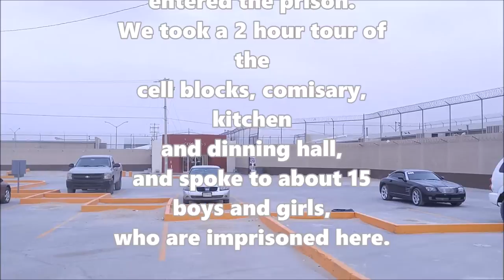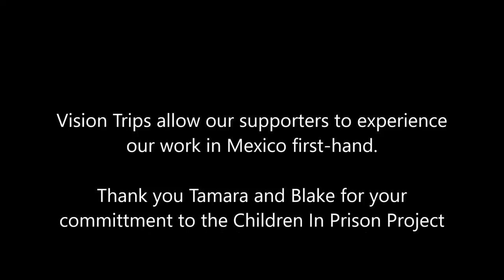Chihuahua Vision Trip Vlog #1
First day of our first Vision Trip to Ciudad Juarez and Chihuahua, Mexico with Tamara Thompson and Blake Murdock. The first day we visited the juvenile detention center in Ciudad Juarez.